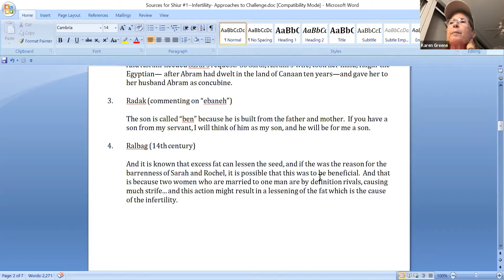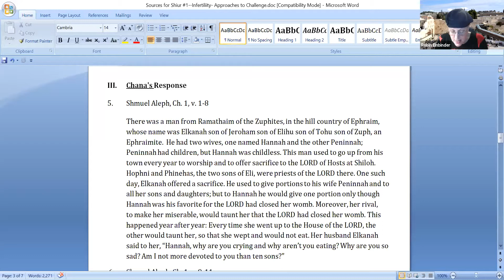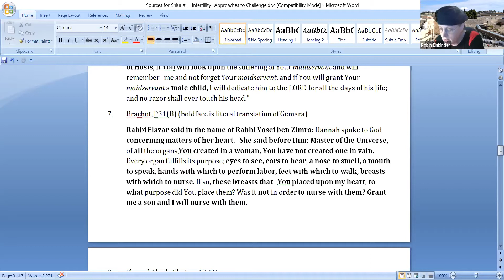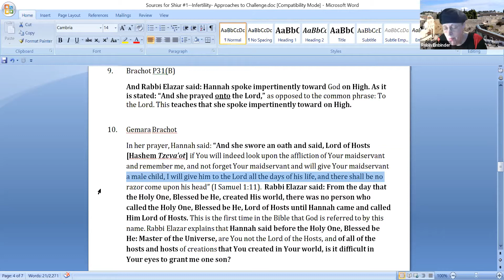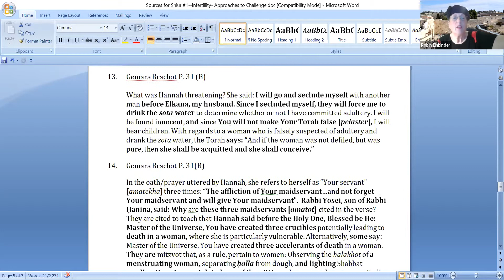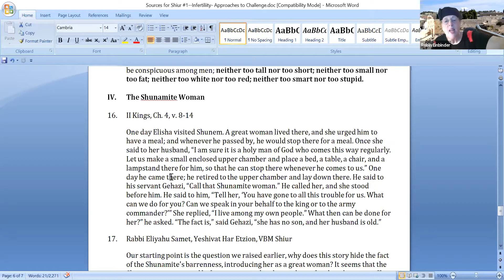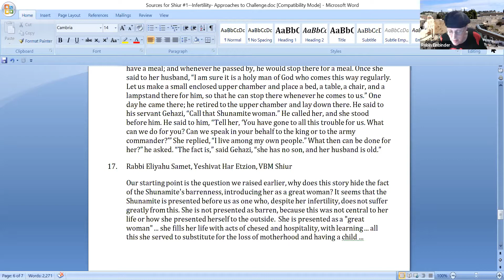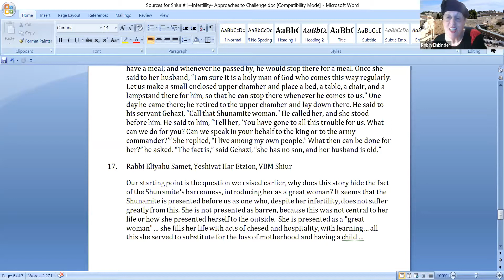Loss and Healing in Jewish Sources week 1